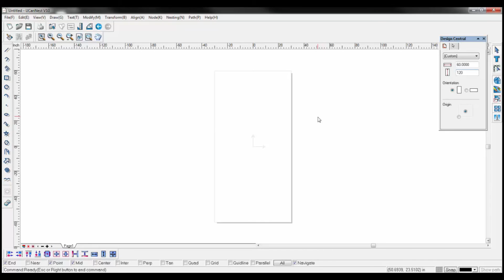Work Area Sizing Baileigh CNC Plasma / CNC Router Table Software Training Video -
Baileigh CNC Plasma / CNC Router Table Software Training Video - Work Area Sizing